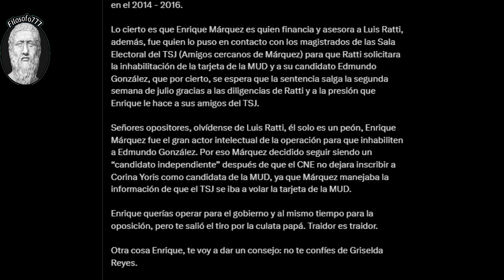🔴👉​👉 CONOZCA AQUÍ La Otra EMBARRADA Más De Luis Ratti ENTÉRATE 🐀​🐹